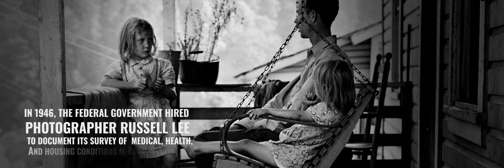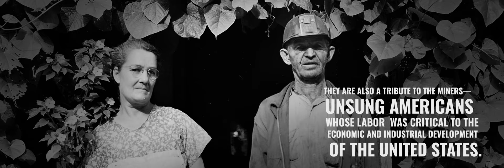Power & Light: Russell Lee's Coal Survey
A new exhibit from the National Archives, "Power & Light: Russell Lee's Coal Survey," opens March 16, 2024.

Russell Lee’s 1946 coal survey photographs tell the story of laborers who helped build the nation; a moment when the government took stock of their wellbeing; and a photographer who recognized their humanity.

March 16, 2024–July 6, 2025
Lawrence F. O’Brien Gallery